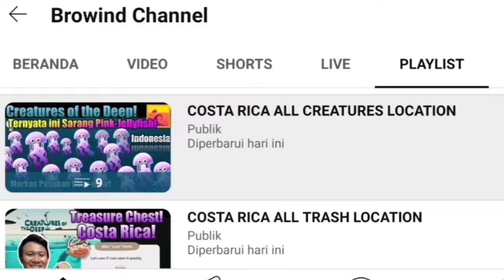Creatures of the Deep Bessie Location Today June 23rd 2024